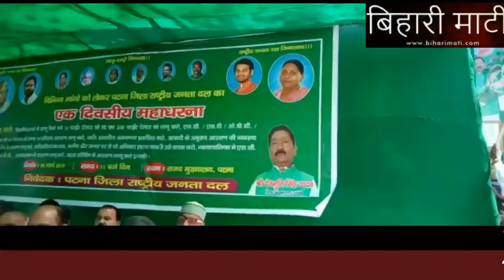सवर्ण आरक्षण के खिलाफ राजद का केंद्र सरकार के खिलाफ हल्ला बोल जारी